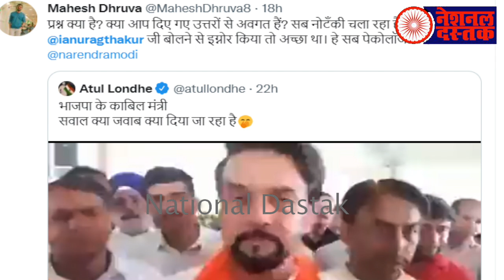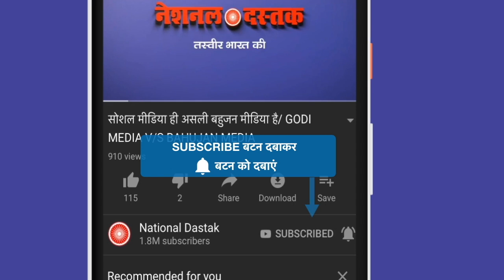BJP के बड़े मंत्री का वीडियो लीक/BIG NEWS ON UNION MINISTER ANURAG THAKUR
Editor-MANUJ
Camera person-